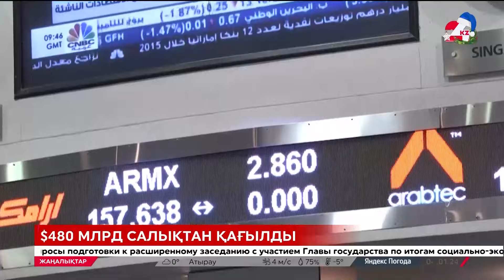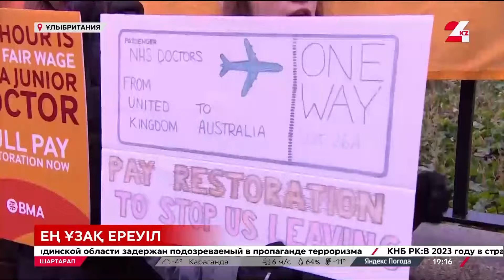04 қаңтар 2024 жыл - 19:00 PRIME TIME